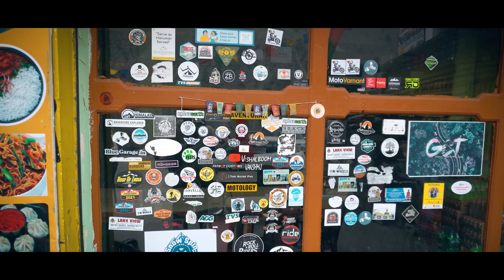SPITI in Winters | Most Thrilling Experience | Day one Vlog 89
This is day one of our trip,
we start from Delhi and reached narkanda via shimla.

My insta handle is

Gopro Hero7 Black

Anti fog spray

Gopro adapter

​sennheiser MKE200 mic

Fotopro tripod

Gopro kit

​gopro battery

​gopro charger

Iphone 12

Bike i use...
Bajaj Dominar400
Harley Davidson Street Bob
Car i use
Kia sonet
goprohero7
djimavicair2
how i reach ladakh
how to plan ladakhroadtrip
how to plan spiti valley trip